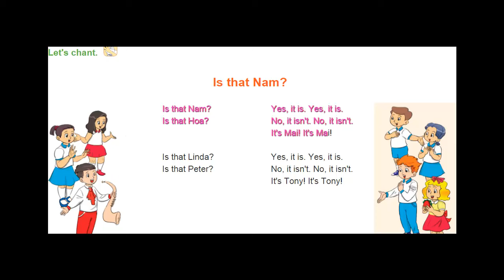Bài hát "Is that Peter?"-Tiếng Anh lớp 3